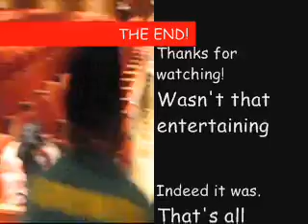High School Theatre Documentary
Witness exclusive behind-the-scenes action in FHS Theatre's production of "All Shook Up"! Featuring some of the strangest, most interesting, and totally unique people you will ever find! Want to see tons of hyper, weird people all together in one musical? then this is the documentary for you!